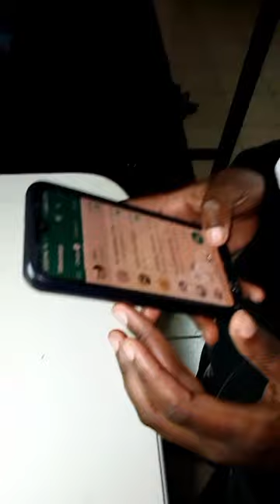ukisimpia Dem anaishi hostels alafu utume voice notes 😂😂😂😂😂comedy